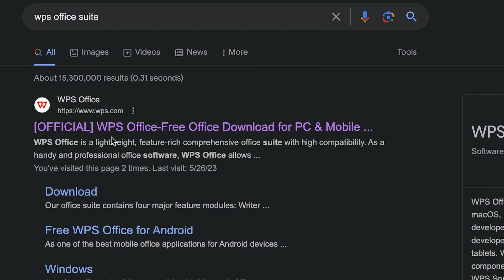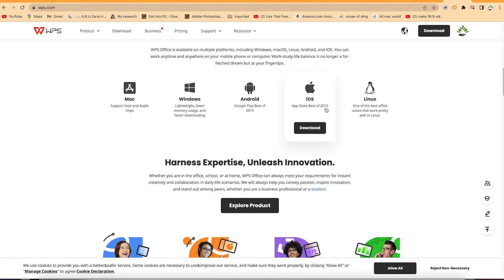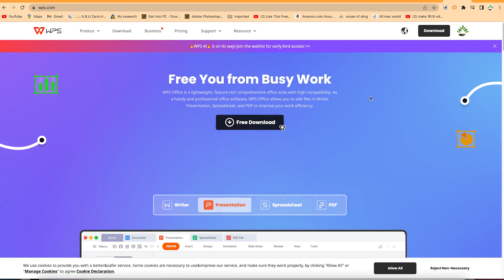1.1 How to Downloading WPS Office Suite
Discover how to easily download WPS Office Suite in this step-by-step tutorial. Learn the best methods for downloading and installing this powerful office suite on your device. Enhance your productivity with WPS Office Suite's comprehensive features for word processing, spreadsheets, and presentations. Follow along as we guide you through the download process, ensuring a seamless installation. Get ready to explore the full potential of WPS Office Suite and unlock a world of efficient document creation and management.